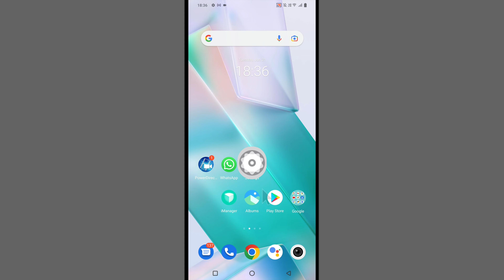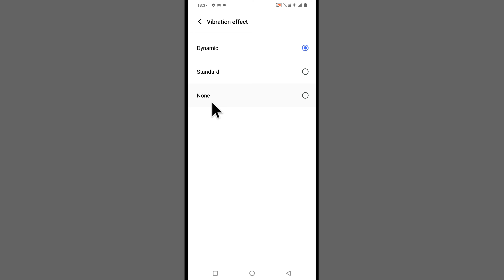Vivo Phone Mein Ringtone Change Kaise Karen | Vivo Ringtone Kaise Badle